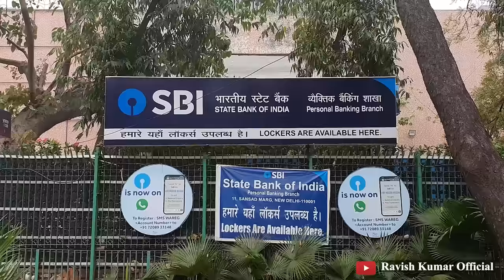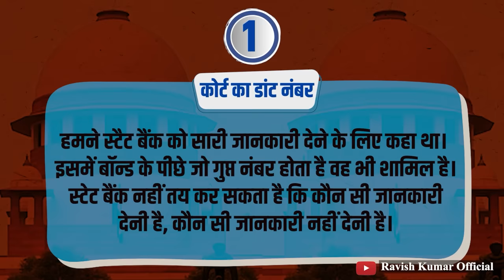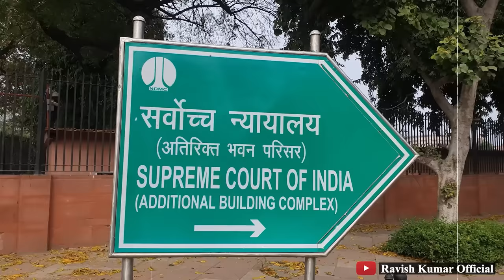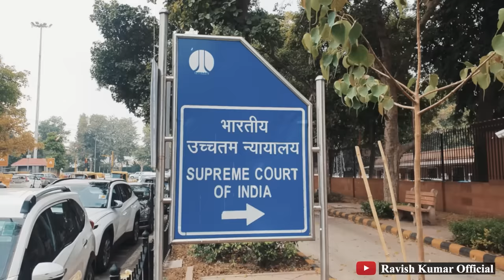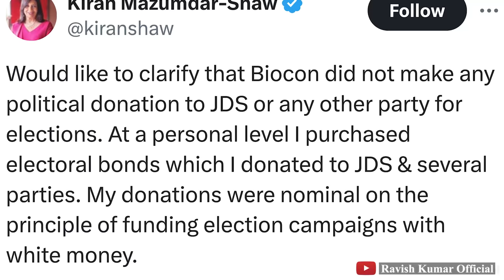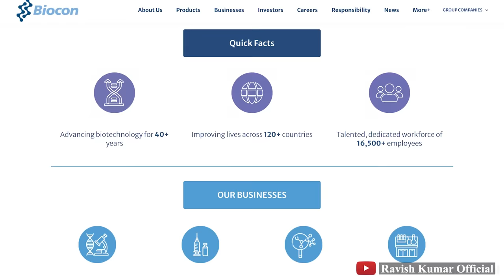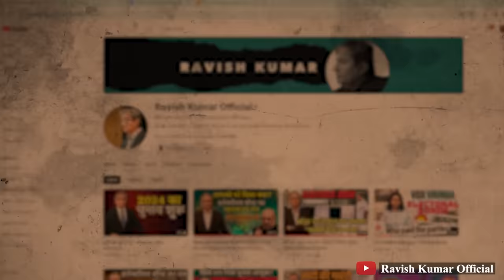चंदे का धंधा: SBI को कोर्ट की पड़ी डांट | Electoral Bonds - Part 11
सुप्रीम कोर्ट से बार-बार डांट खा लेंगे मगर इलेक्टोरल बॉन्ड को बताएंगे नहीं। लगता है कि भारत सरकार इसी लाइन पर चल रही है कि एक एक याचिका के सहारे जानकारी को सामने आने से रोका जाए, या देरी की जाए ताकि जनता को पता न चले। आखिर इसमें कितना बड़ा घोटाला हो सकता है कि सरकार नहीं बताने के लिए इतना प्रयास कर रही है? आज उद्योग जगत की संस्था फिक्की को जो डांट पड़ी है, उसके सामने स्टेट बैंक आफ इंडिया को पड़ी डांट अब गुलाब जामुन लगने लगी है।